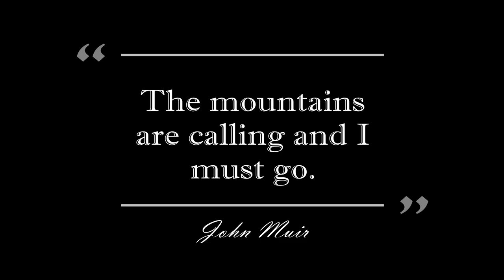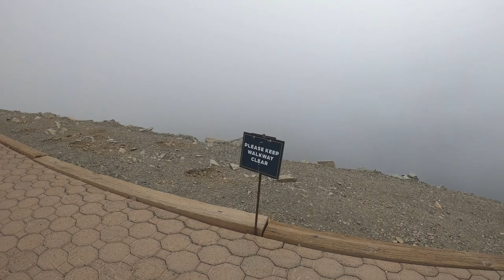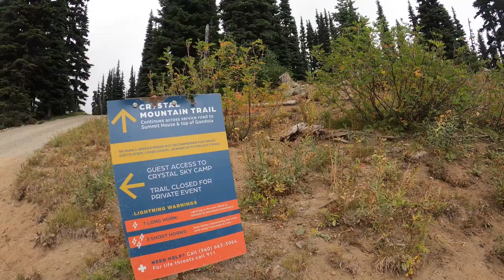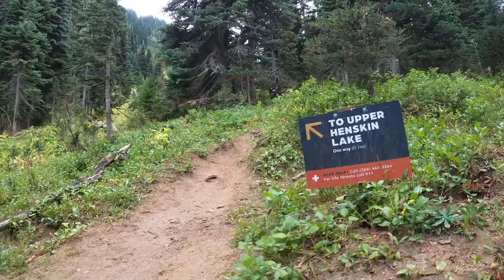I Rode a GONDOLA Up Crystal Mountain at Mt. Rainier & HIked Back Down! Nature Dog Walk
The gondola at Mt. Rainier takes you to the top of Crystal Mountain where you can see for miles on a clear day. There are picnic tables and places to have lunch at the top and even a restaurant as well! You can take the gondola back down if you wish or you can take one of the many trails that lead to the bottom or deeper into the mountain wilderness if you choose. One of my favorite hikes in Washington, great scenery and all downhill!

Sit back and chill, relax to some soothing music and enjoy the beautiful scenery of the Pacific Northwest as I take you along on a virtual tour / dog walk/ nature walk.

THANK YOU SO MUCH FOR JOINING ME ON MY WALK TODAY!!

We hope you will be able to join us in the future!
Thanks again,
Ruby